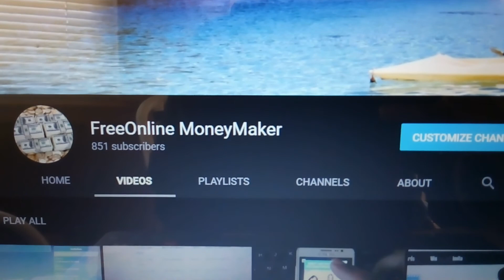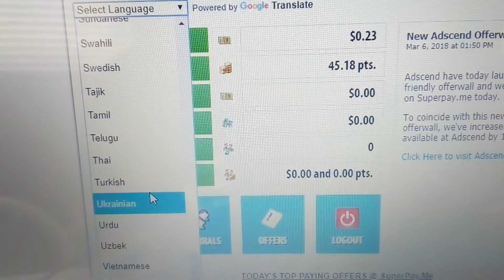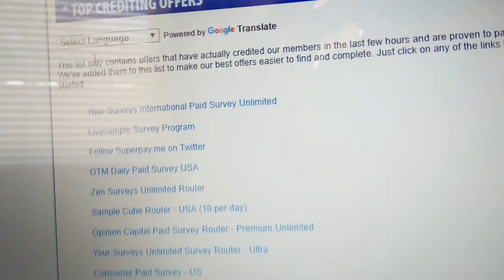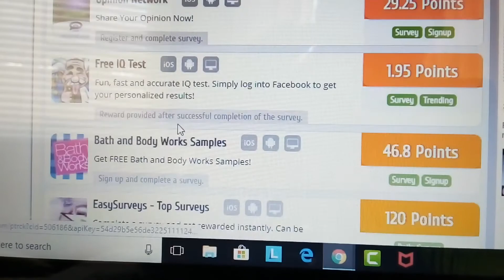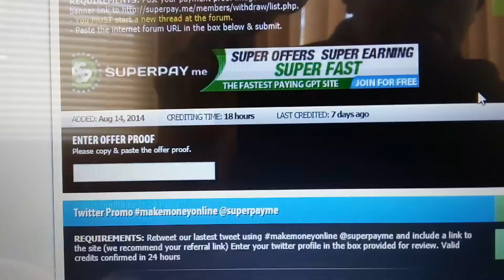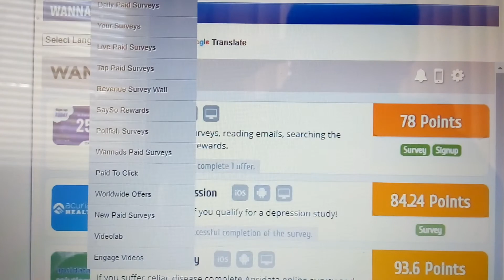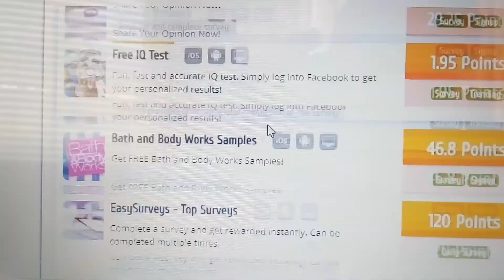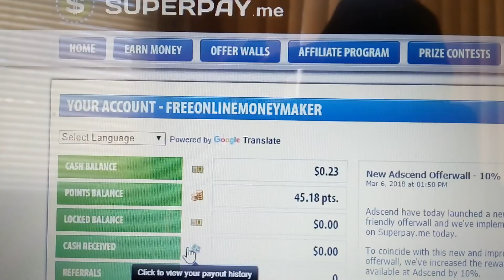Overseas Team members very Global friendly Superpay make money online free even choose language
Superpay.me is a very Global Friendly.
This video is just the intro. I will have a tutorial coming soon.